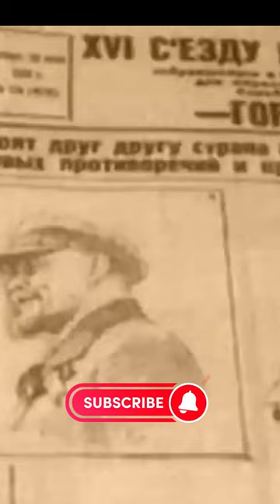Ей прощали и её крамольные речи, и связи с иностранцами. Татьяна Окуневская